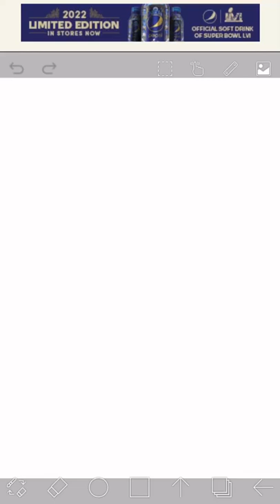Cute girl with teddy bear coloring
*Not my line art just the coloring. Original line art: Copic Rukana 2019